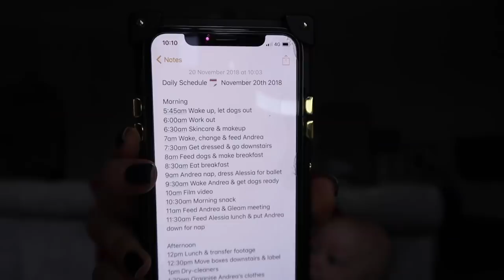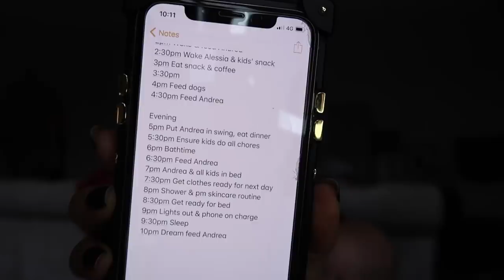How to Be Productive! My Daily Schedule!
How To Plan Your Day! Organisation Tips

Jumper - Y.A.S. (out of stock)

Jeans - G-star

Scorpio Constellation Necklace in gold-plated (small length chain, glossy finish)

Fitbit Alta

Gold Fitbit Strap

- Bare Minerals Good Hydrations Face Primer
- Bare Minerals BareSkin Complete Coverage Concealer in Light
- Bare Minerals BarePro Foundation in 12 Warm Natural
- Benefit Hoola Bronzer
- Bare Minerals Mineral Veil
- BareMinerals Crystalline Glow Highlight Palette
- Benefit High Beam
- Benefit FoolProof Brow Powder in 03
- Benefit 3D Browtones in 02
- Jouer Cosmetics Rose Gold Eyeshadow Palette
- Benefit Bad Gal Bang Mascara
- Givenchy Liner Couture Eyeliner
- YSL Dessin du Regard Stylo Waterproof Eyeliner in Brown
- Sephora Long Lasting Kohl Pencil in Infinite Beige
- MAC Lipliner in Soar
- Charlotte Tilbury Lipstick in Kim K.W.

Nails: The Gel Bottle in Sapphire

B U S I N E S S I N Q U I R I E S